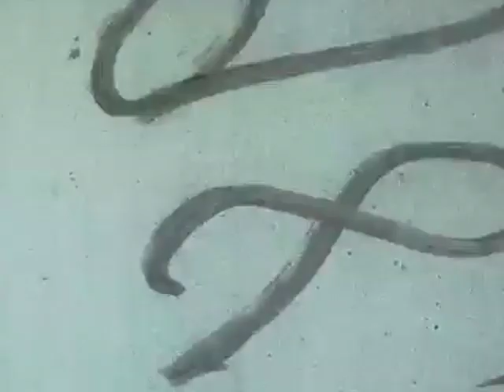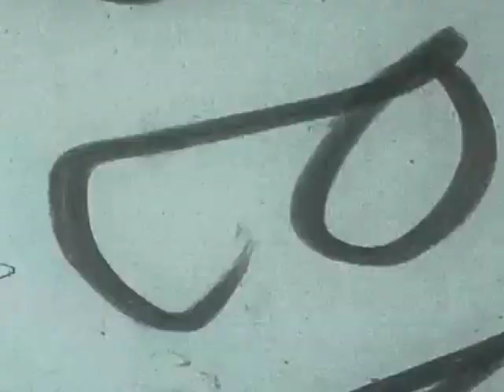CHAMBEROFCYPHERSxFOREIGNNATIVE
Riverside,Ca.
Chamber of Cyphers is a Biweekly showcase featuring live performance, freestyling, DJ sets, beautiful people, & dancing. Over the past year, we have grown very close with both Foreign Native and The Chamber of Cypher Family and finally got the chance to formally capture some of the magic.Thanks to all the guests and performers, nothing less than the place to be in the Inland Empire. Without further ado, CHAMBEROFCYPHERSxFOREIGNNATIVE.